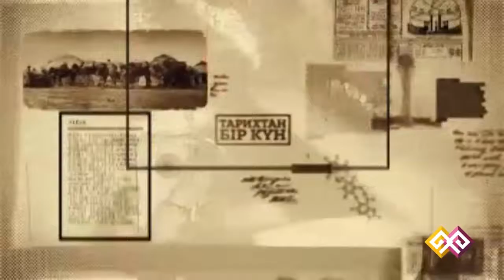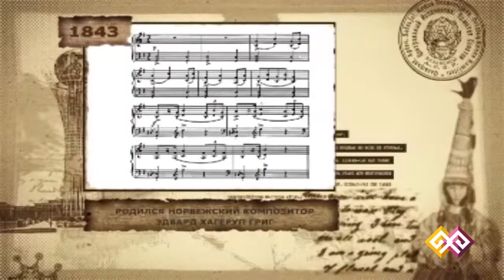"Этот день в истории" - 15.06.2015